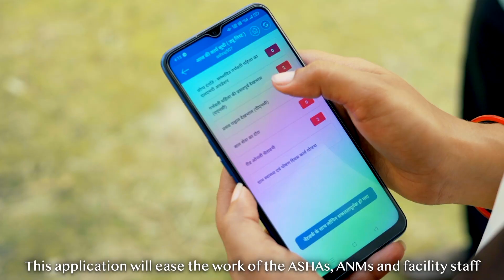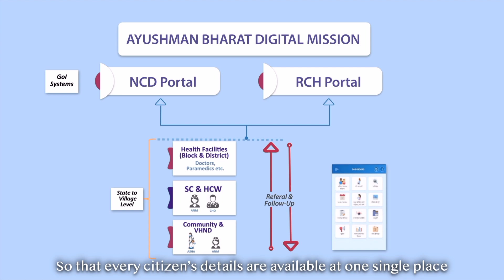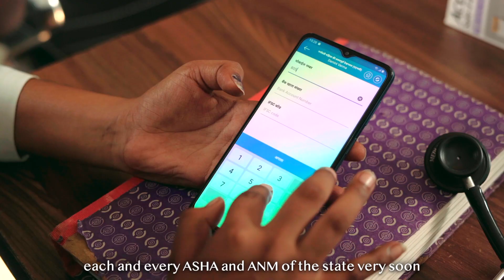Digital Swasthya Mission ki or Badhte Kadam...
Government's leap towards digital health by introducing Ayushmaan Bharat Digital Mission'